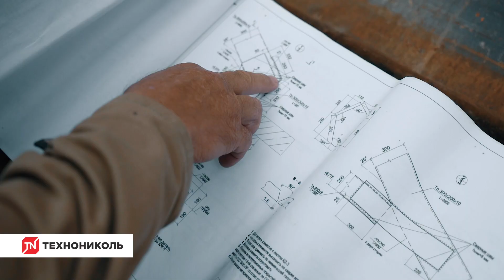Отсечная гидроизоляция ТЕХНОНИКОЛЬ — отзыв компании UNISTROY — гидроизоляция Мауэрлата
Отсечная гидроизоляция ТЕХНОНИКОЛЬ – универсальный многофункциональный рулонный гидроизоляционный материал. Мы создали его для защиты конструктивных элементов зданий от подъёма капиллярной влаги.
В этом ролике вы можете узнать мнение профессионалов о нашем материале и понять, как его использовать. Подробнее о рулонной отсечной гидроизоляции ТЕХНОНИКОЛЬ: tn.ru/catalogue/chastnoe-domostroenie/otsechnaja_gidroizoljacija_tehnonikol
            00:00 – Чем занимается UNISTROY?
            00:38 – Где использовалась отсечная гидроизоляция ТЕХНОНИКОЛЬ
            01:41 – Три основных типоразмера: 200, 400 и 600 мм
            02:11 – Толщина материала – всего 1 мм
            02:33 – Высокая прочность на разрыв – 294 Н/50 мм
            03:07 – Срок службы – более 50 лет
            03:24 – Баланс цены/качества
ТЕХНОНИКОЛЬ. Эксперт: ещё больше классного контента для всех, кто занимается строительством профессионально. Полезные статьи, бесплатные вебинары, сервисы ТЕХНОНИКОЛЬ и доступ к BIM-библиотекам для проектировщиков